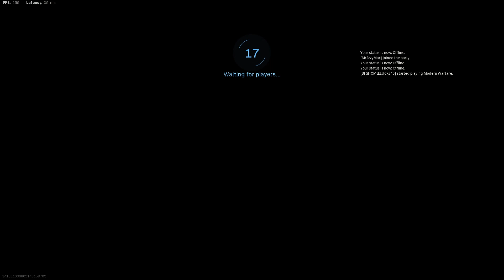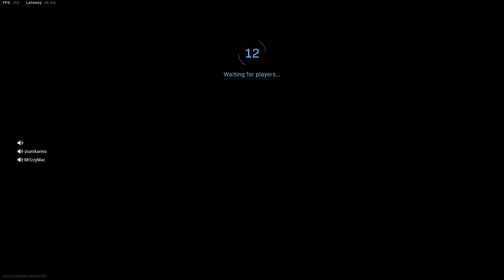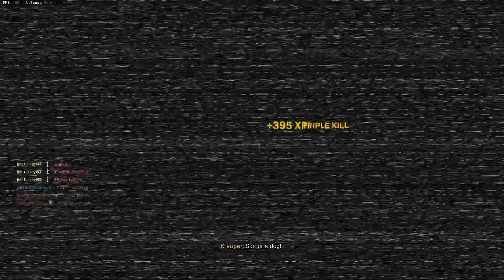My Squad is UNSTOPPABLE! Modern Warfare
My Stream